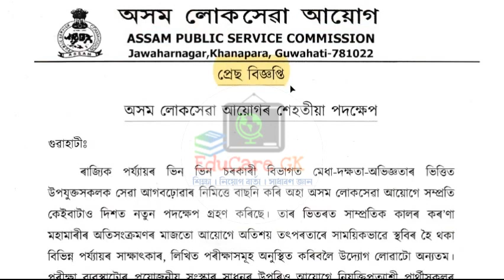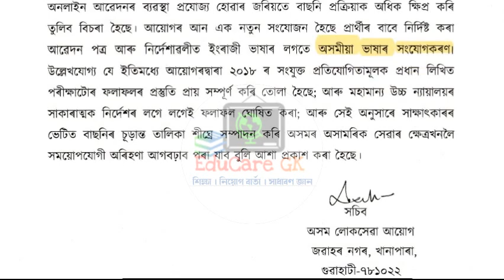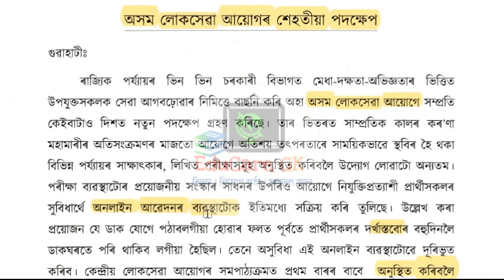Important Update from APSC | Combined Competitive Exam , 2020 | Official Press Release | EduCare GK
নমস্কাৰ বন্ধুসকল... 🙏

সকলোধৰণৰ Competitive Examত সহায় হোৱাকৈ আমি তলৰ কিতাপবোৰ বাচনি কৰিছোঁ।
আপোনালোকে Link বোৰত Click কৰি কিতাপ সমূহ কিনিব পাৰে।

📖 Assam Forest Guide (English )

📖 Assam Forest Guide (Assamese )